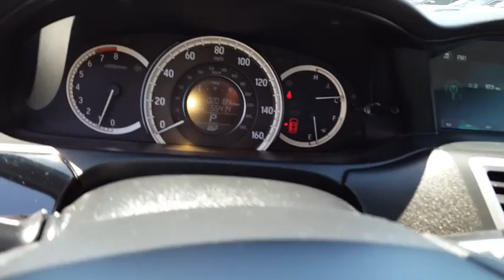2016 Honda Accord Sedan Simi Valley, Thousand Oaks, Los Angeles, Ventura, Oxnard, LA, CA 5702951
2016 Honda Accord Sedan
2016 Honda Accord Sedan LX - Stock#: 5702951 - VIN#: 1HGCR2F32GA081041

First Kia
2081 1st St